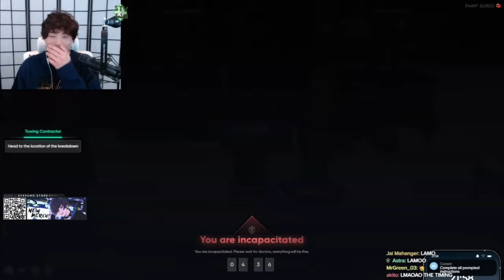New Los Santos Record! Yuno, a pristine driver, drives SMOOTHLY toward a GAS STATION!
Visit and support them by looking at their full VOD here:
Yuno Sykk

info: This video clipped from Sykkuno livestream at 26 December 2023 UTC+7.